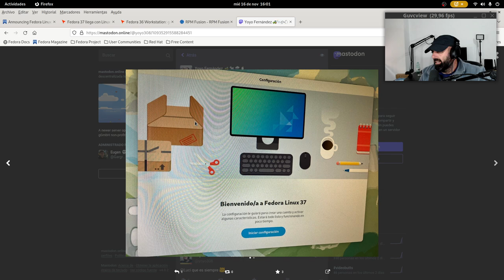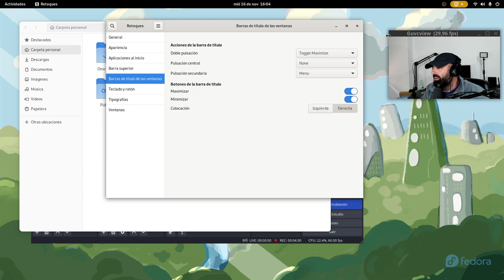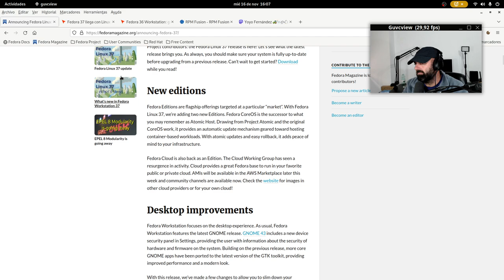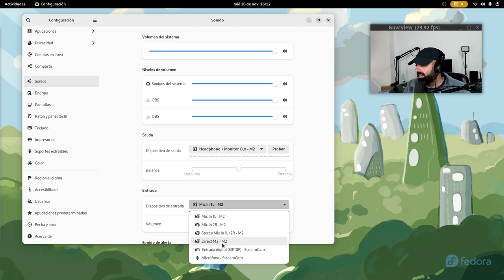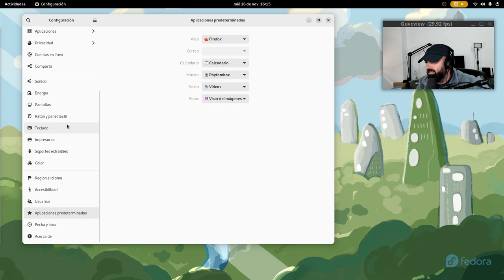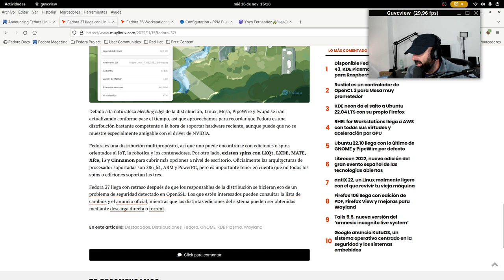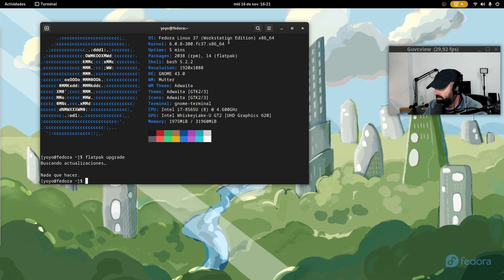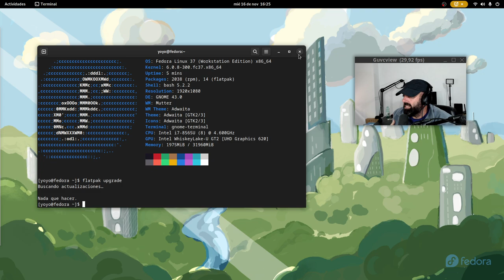Llegó Fedora 37 con Gnome 43, y Gnome sigue en sus 13. Otra review de un viejo LinuxTuber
Pues que salió Fedora 37 y yo me he bajado la Workstation Gnome para hacerle una review, otra, a pesar de ser un viejo linuxtuber.